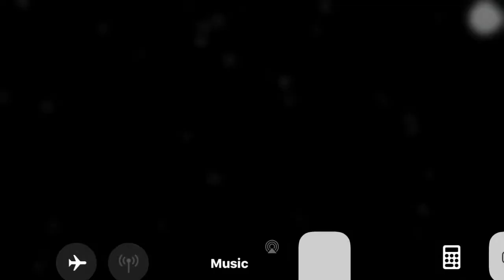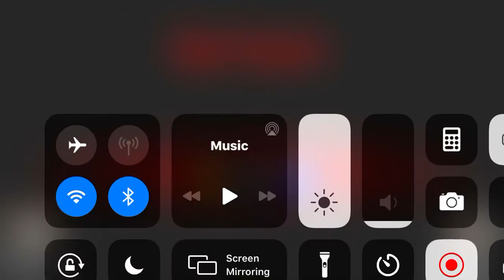Playing Among Us! (G1 P2)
Stay safe!